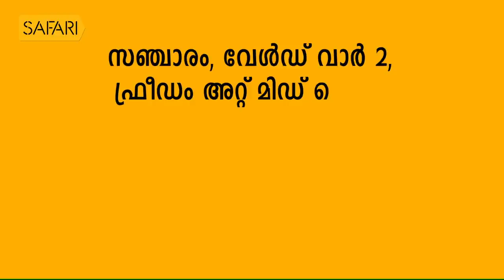T S SURESH BABU 09 | Charithram Enniloode 1781 | Safari TV